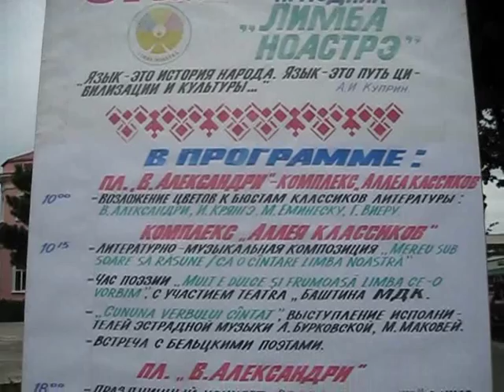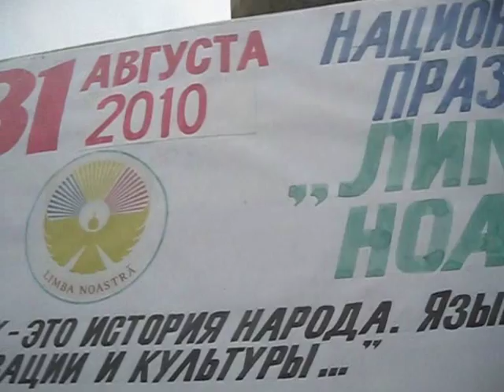Ziua Limbii Române la Bălţi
La Bălţi, Ziua Limbii Române este sărbătorită pe Aleea Clasicilor. Aici, de dimineaţă, s-au adunat orăşeni, oaspeţi ai municipiului, oameni de cultură şi reprezentanţi ai autorităţilor locale pentru a cinsti Limba Română şi a omagia personalităţile care, prin activitatea lor, au luptat ca limba şi literatura română să ne reprezinte. În pofida vremii ploioase, una dintre cele mai marcante sărbători naţionale pentru cetăţenii Republicii Moldova continuă să adune multă lume pe Aleea Clasicilor din Bălţi.